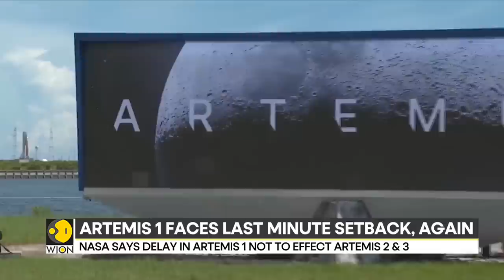NASA's Artemis I launch remains a non-starter, aborted for the 2nd time in a week | Latest | WION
After aborting the launch of Artemis I twice within a week, NASA's latest mission to the moon remained a non-starter on Saturday as the rocket developed a large fuel leak hours before the second launch attempt. WION in an exclusive interview with Dr. Amitabha Ghosh, planetary scientist, NASA from Kolkata, India.